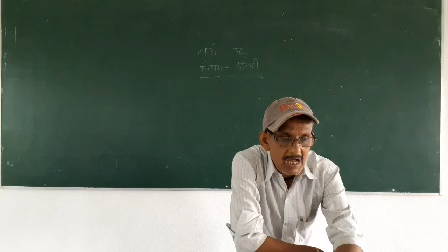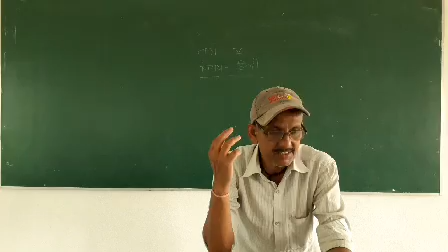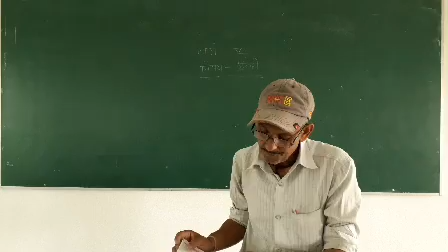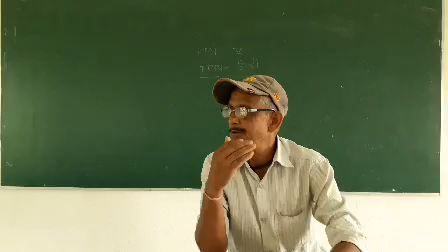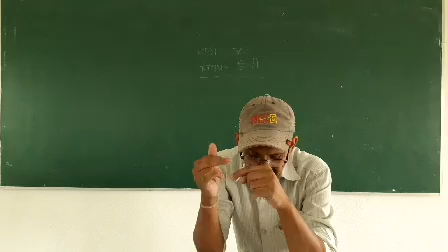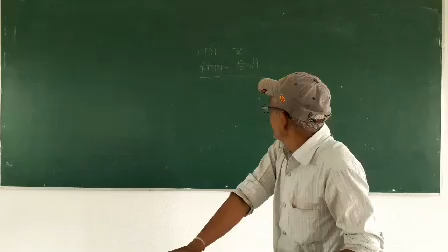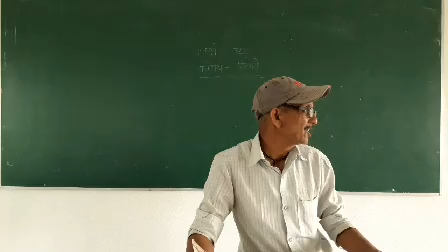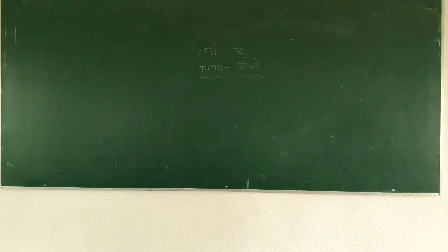Class 6 Hindi